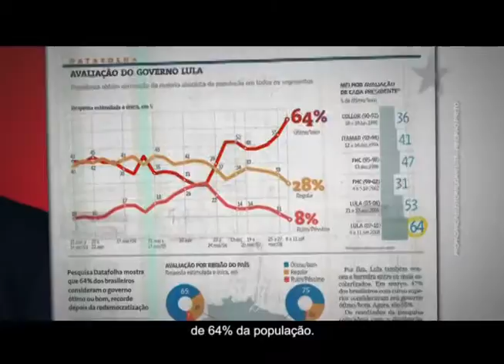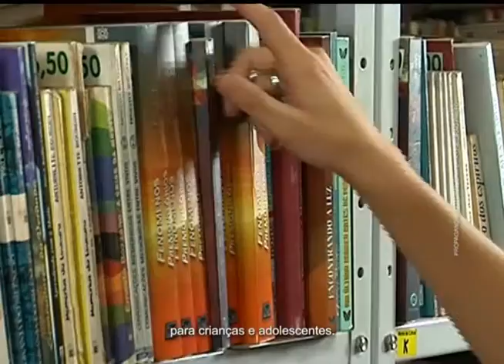CAMPANHA SABINO 2008 06 CULTURA